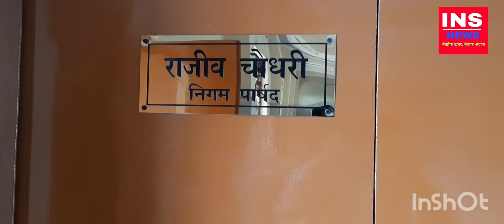Felicitation to MR RAJEEV CHOWDHARY (councilor lado sarai ward )by JKBM FOUNDATION